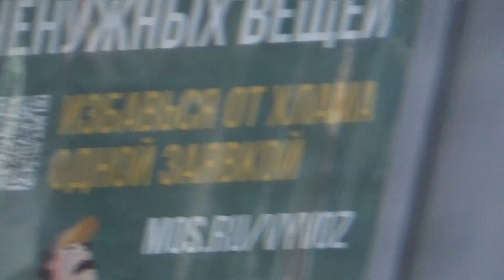Выход на ВДНХ. Желтый помпон